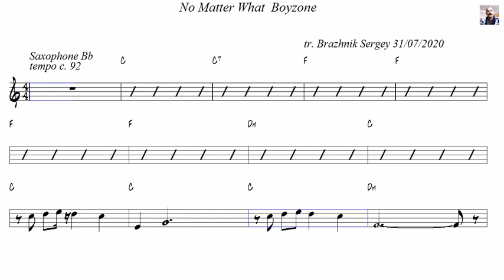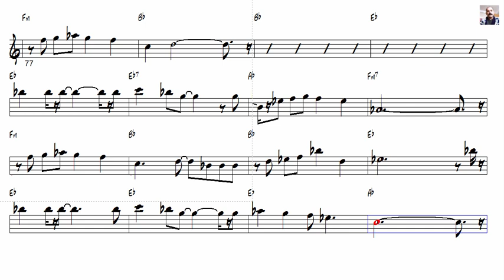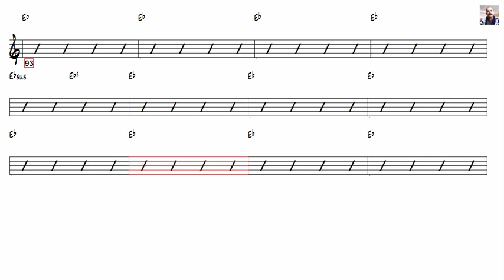No Matter What Boyzone Tenor Sax